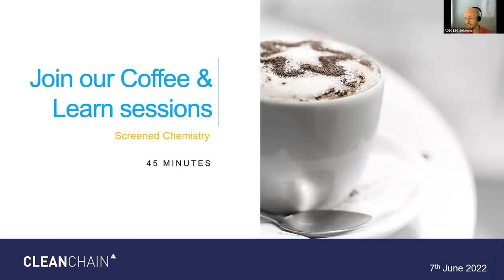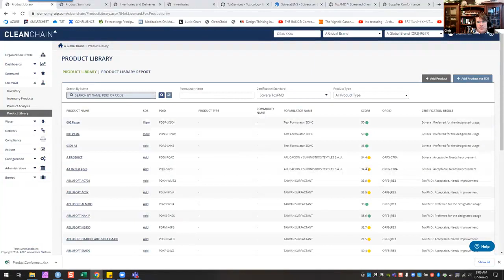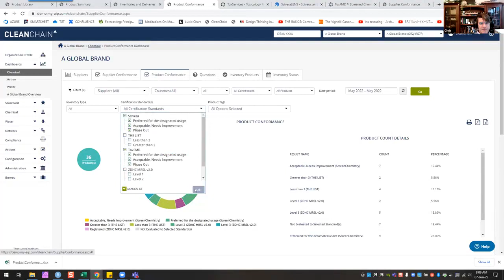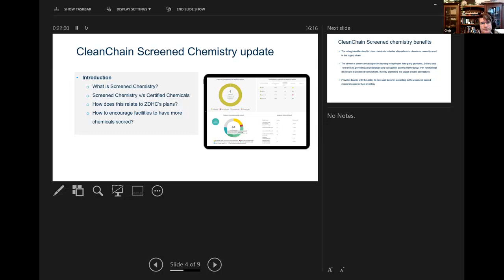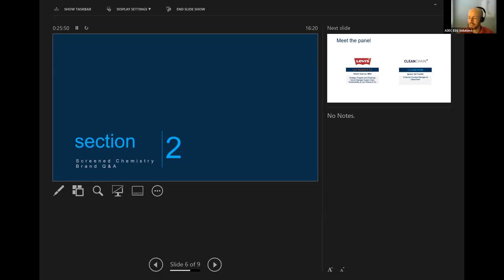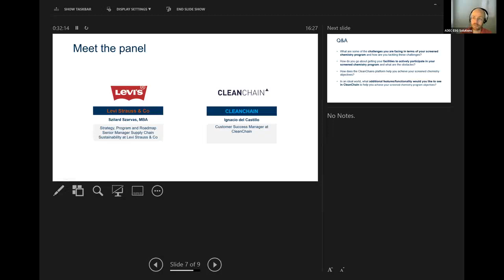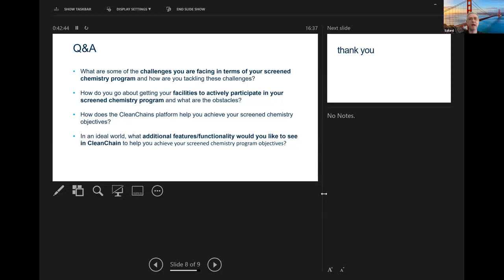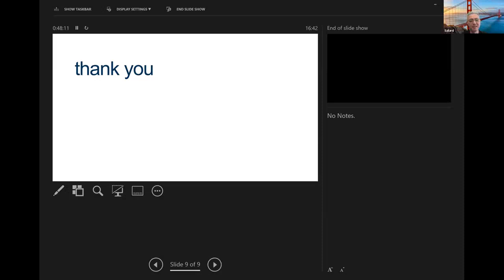Screened Chemistry Webinar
The CleanChain Chemical Score, a new feature designed in collaboration with global brands and leading third-party safer chemistry solution providers Scivera and ToxServices, is fully transparent and aims to assess and rate chemicals and chemical substances to enable businesses to make more environmentally friendly choices. The rating identifies best in class chemicals or better alternatives to chemicals currently used in the supply chain.